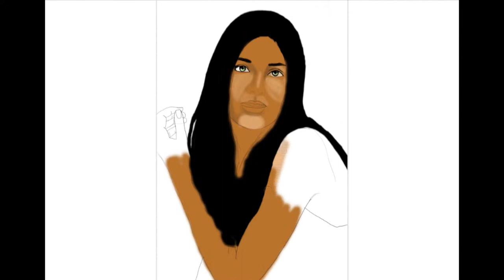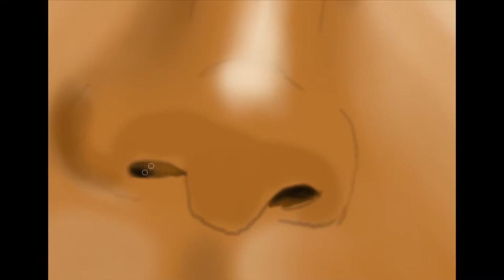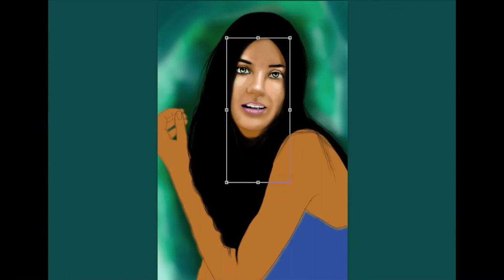Tuba Büyüküstün | Nihat kurtoglu